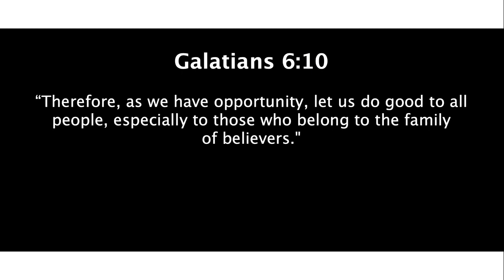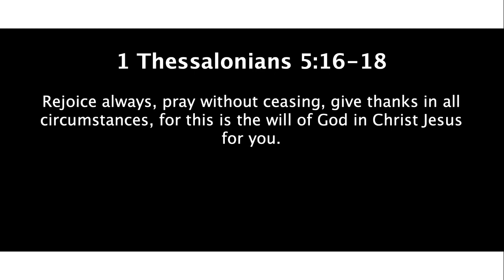6 2 2024 Sermon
This is the sermon delivered on, Sunday, June 2, 2024 for Grace Presbyterian Church in Plano, TX.